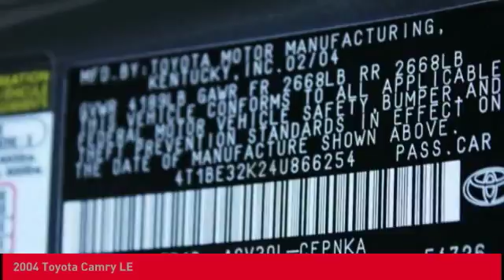2004 Toyota Camry O'Fallon IL T10860A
2004 Toyota Camry LE

Newbold Toyota
1282 Central Park Dr